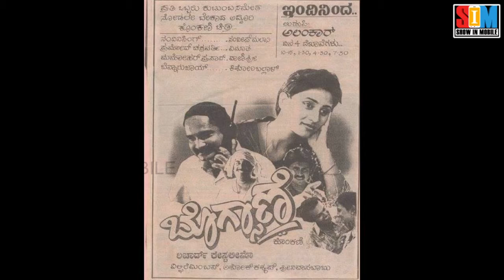Exclusive interview with "Sulige Sikkidaaga' director Sandeep Malani - Part 2/4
Here is an exclusive interview with Kannada, Tulu and Hindi film director, film actor, screenplay writer, documentary film maker, choreographer, and film critic Sandeep Malani by Rajendra Chintamani. He shares his memories of childhood days, personal, professional and more interestingly Bollywood diva Sridevi and many more topics.